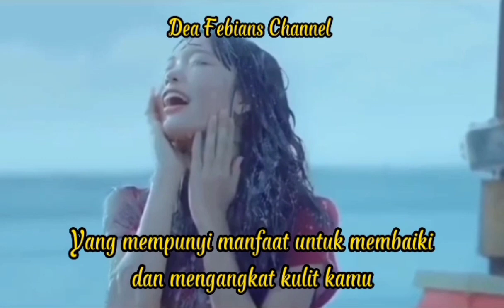Iklan Thailand lucu "Ocean Skin"😅